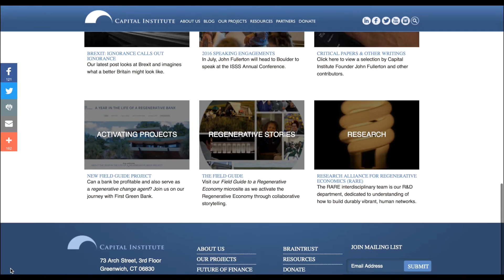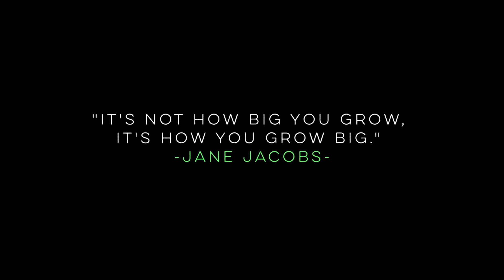Year In The Life of First Green Bank Documentary (Full Version)_Dec 2016